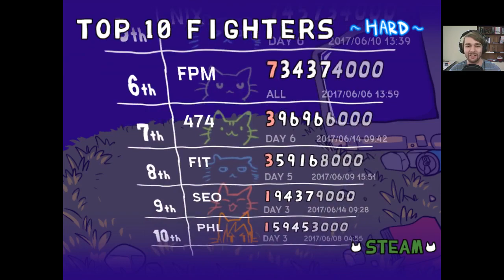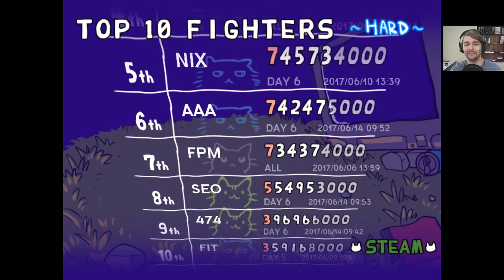Let's Play Neko Navy - Episode 5 [Chiyuki]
I stream on Twitch!

Cat lovers rejoice - Fruitbat Factory is happy to announce that DeathMofuMofu ’s new cat shooter
Neko Navy is releasing on Steam on June 14th ! The game has been updated to support the English, Japanese,
Chinese and Korean languages.
Flying cats versus 10,000 soothing characters!
What awaits them beyond all those furious midair fights...?
Witness the world's most shocking ending for yourself!
Shoot, evade, and detonate Bombers!
Neko Navy is an exhilarating horizontal-scrolling shooter with easy controls.
The game offers three difficulties that everyone from a beginner to an advanced player can enjoy.
Fire off as many Bombers as you can to achieve high scores!
Features
● Horizontal single-player shooter
● 7 Stages
● 3 Difficulties (EASY, HARD, DEATH)
● 3 Playable cats +α
● Soundtrack included
● Secrets
Neko Navy was Greenlit on Steam in January and will take off at the retail price of $10.99. It is currently available
The Steam version comes with Steam Trading Cards, Achievements, Leaderboards and Cloud support.